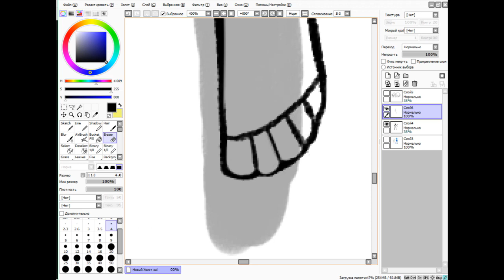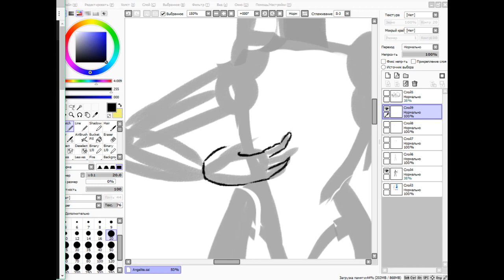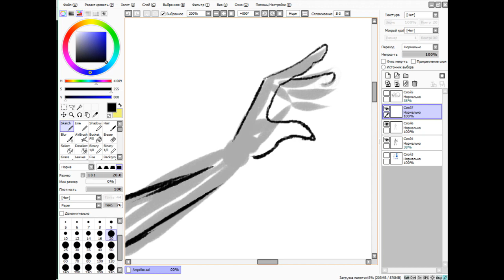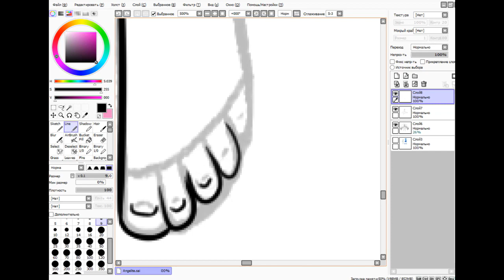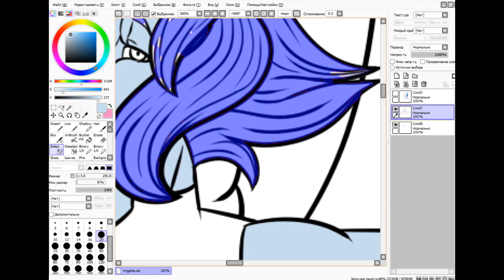SU Speed Paint Angelite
Art Trade: Closed
Commission: Closed
Requests: Closed

Tablet: Wacom Intuos Comic Art

Bandicam